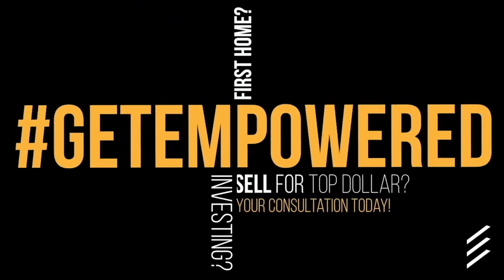Is it the CHEAPEST Clareview Townhouse? 13A Clareview VG - NEW LISTING! (EMPOWER Real Estate Group)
Want to see what UNDER $170,000 gets you in North Edmonton?

Welcome to 13A Clareview Village!  For full listing details, pictures, and 3D tour visit:

(Not quite ready to make a move? Have a place to sell first? Schedule a Clarity Consultation today so you can GetEMPOWERED and start your next real estate journey off on the right foot!).

Justin La Favor, EMPOWER | Real Estate Group @MaxWell Challenge Realty

(*Not intended to solicit clients currently under brokerage agreement)

Looking to buy your First or Next home?

Get a Complimentary digital copy of our latest book, the "Empower Home Buyer Academy" with no strings attached! (We won't even send any follow up emails, but we do need your email to send you the download link).

It's nearly 500 pages of content to help you make a Good Decision on your next move :)